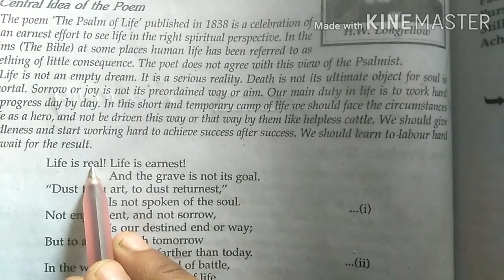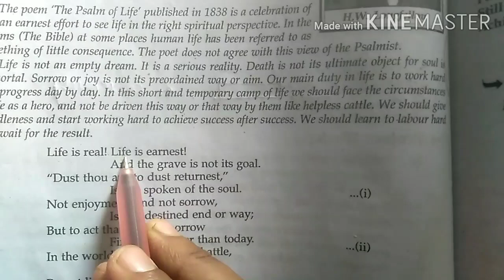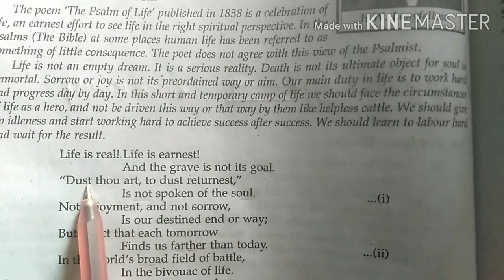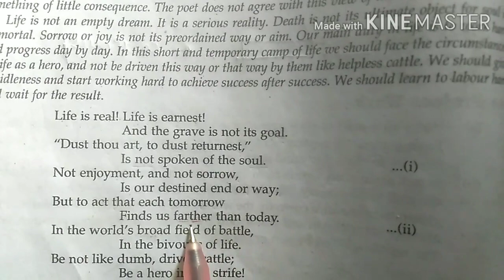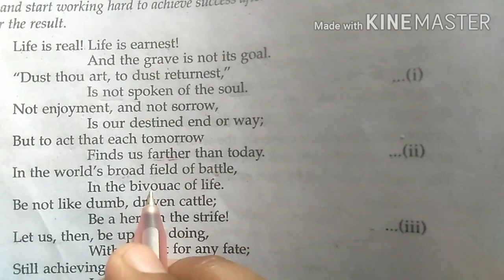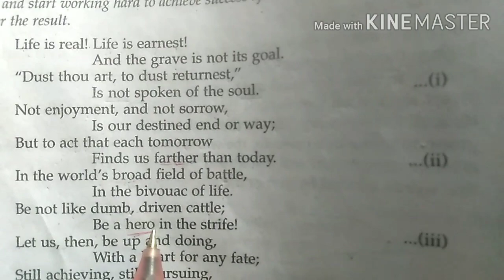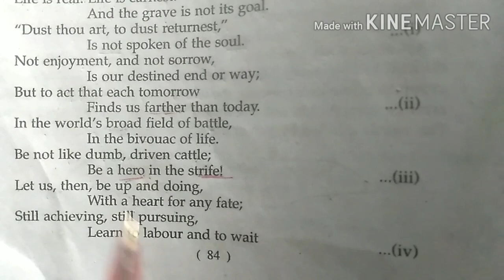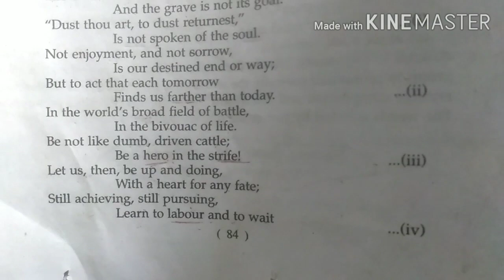कक्षा -10 English (poetry)पाठ-2(The psalm of life) हिंदी अनुवाद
कक्षा-10 अंग्रेजीup board ncert